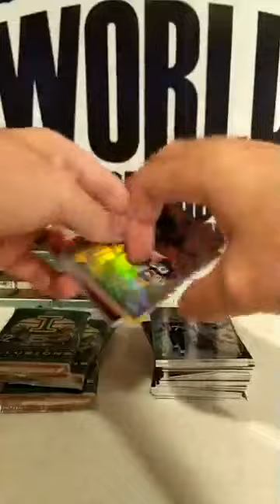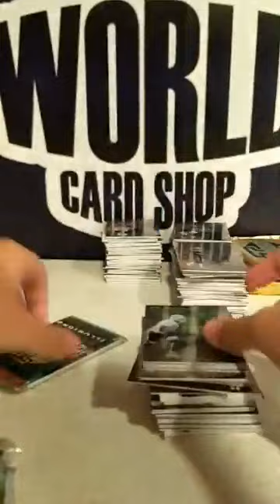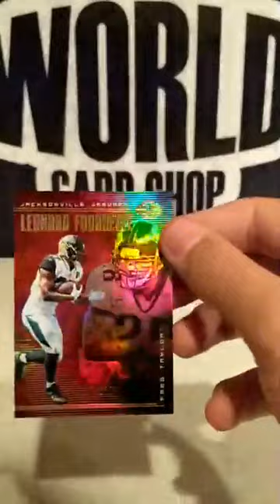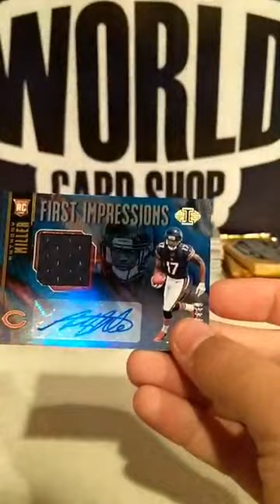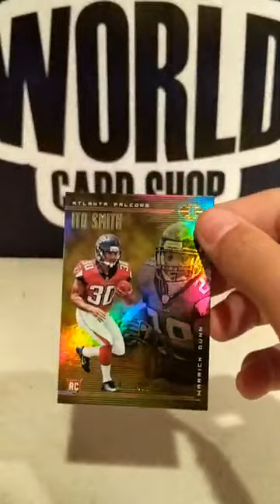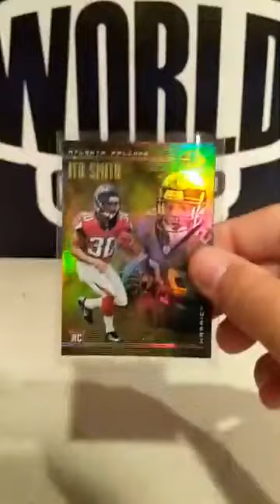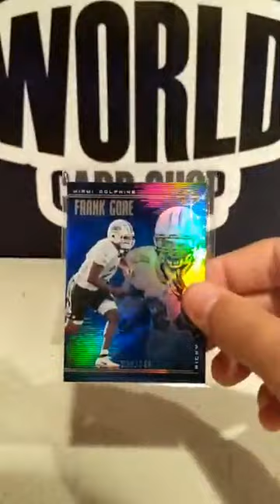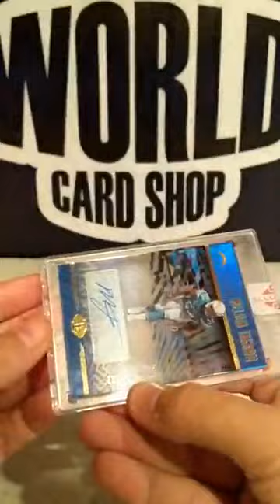2018 Illusions Football 4 Box Break #4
Illusions 4 box break #4